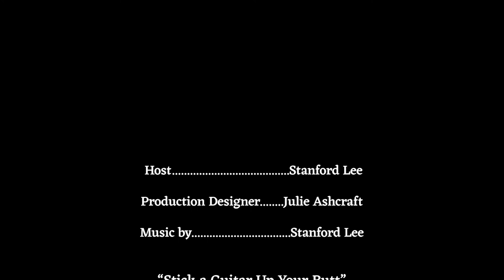Stick a Guitar Up Your Butt - Dont Try This at Home April Fools Day *Stanford Lee Show*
Don't Try This at Home folks. Happy April Fool's Day!

This week it's all about butts. Did you know that sea cucumbers eat from their butts? From a yogi string eating guru to a French man who decided to eat a small plane, I'm putting it all out there and sharing one of my funnier songs.

"Stick a Guitar Up Your Butt"
Written & Performed by Stanford Lee
Recorded/Produced/Performed at Ashcraft Studios